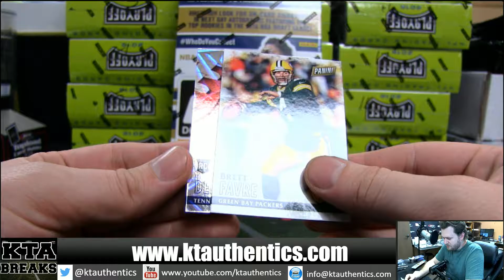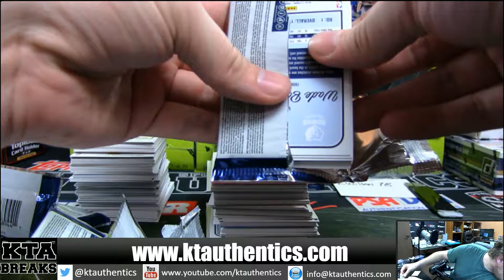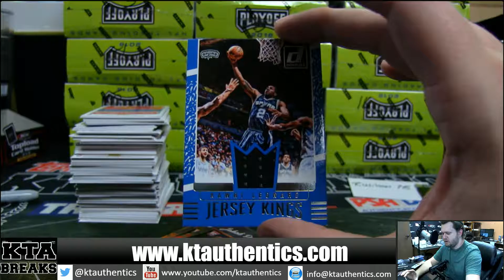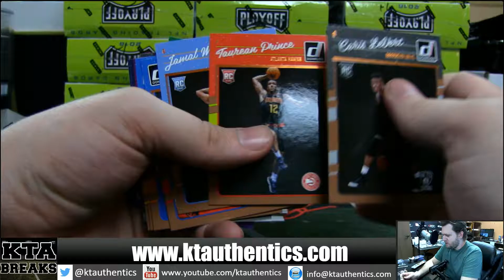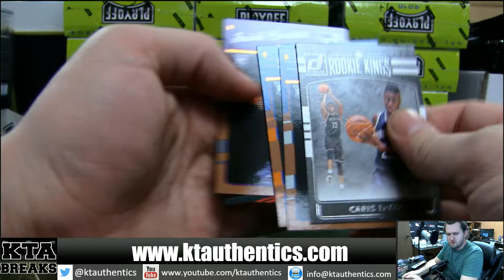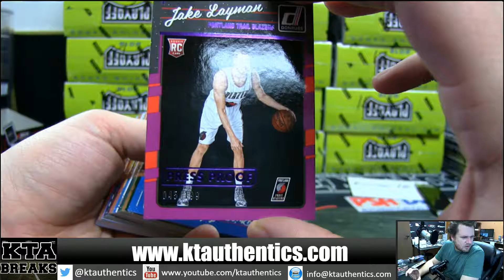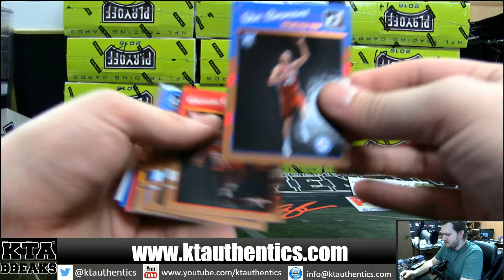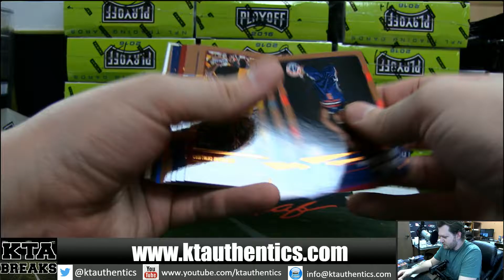KTAuthentics - 2016 Donruss basketball 1 hobby box break - rwilson78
- 2016 Donruss basketball 1 hobby box break - rwilson78